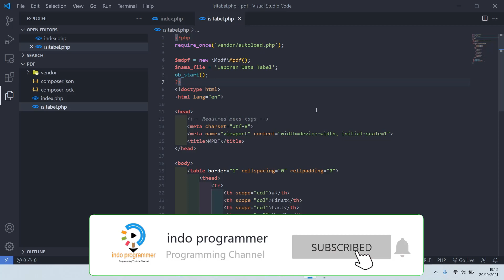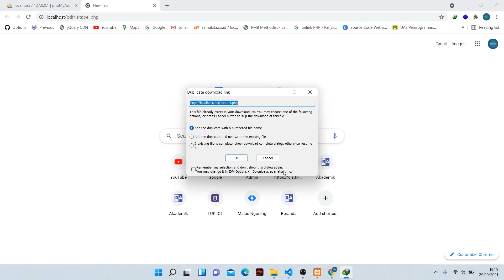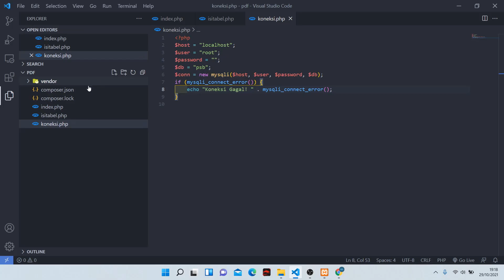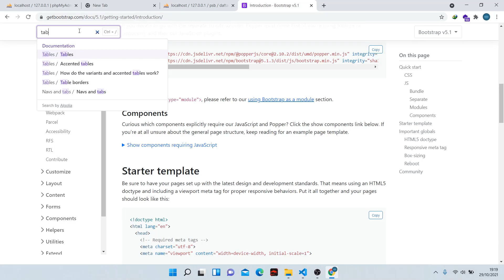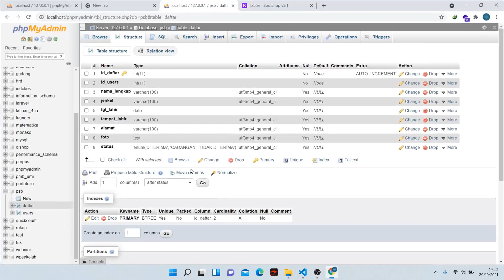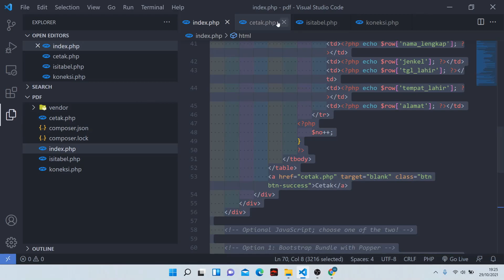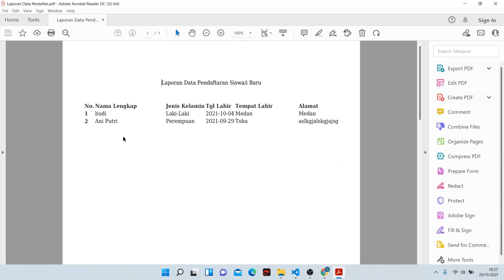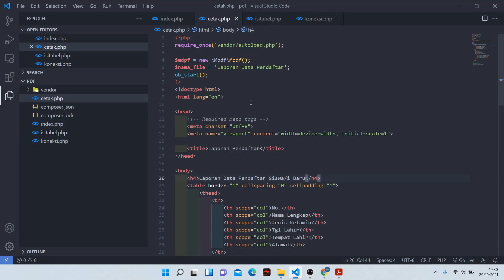Membuat Laporan PDF Dengan PHP & MPDF (Part 2)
Hi programmers...! kali ini indo programmer share video tutorial membuat laporan PDF dengan PHP & MPDF!

Mari bantu kami untuk mengembangkan konten yang bermanfaat melalui link berikut